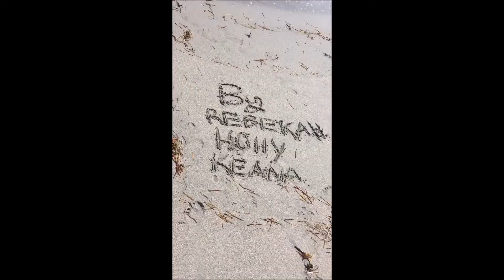AP Calc Music Video - "How Far I'll Go" from Moana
Please click CC for lyrics
Atkinson and Burke
Period 4